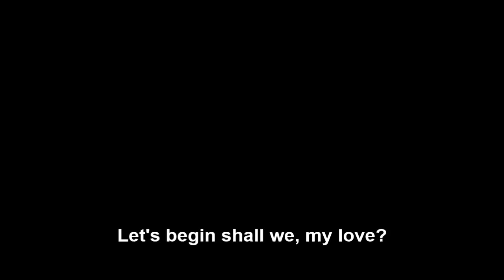Hitler plans to post a nude video of Fegelein's wife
Hitler plans to humiliate Fegelein by posting a nude video of his wife and Eva's sister, Gretl Braun.